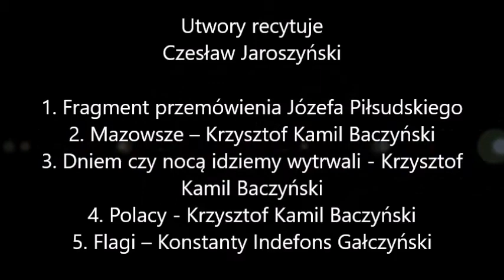Koncert z okazji rocznicy Odzyskania Niepodległości. Raczki lata 90te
Utwory recytuje

Czesław Jaroszyński

1. Fragment przemówienia Józefa Piłsudskiego

2. Mazowsze – Krzysztof Kamil Baczyński

3. Dniem czy nocą idziemy wytrwali - Krzysztof Kamil Baczyński

4. Polacy - Krzysztof Kamil Baczyński

5. Flagi – Konstanty Indefons Gałczyński

Utwory muzyczne gra

Orkiestra Dęta Ochotniczej Straży Pożarnej z Raczek  pod dyrekcją ś.p. Sylwestra Jeglińskiego

Nagranie amatorskie pochodzi z lat 90. ub. wieku

Piechota

Legiony

Wojenko, wojenko

Marsz Polonia